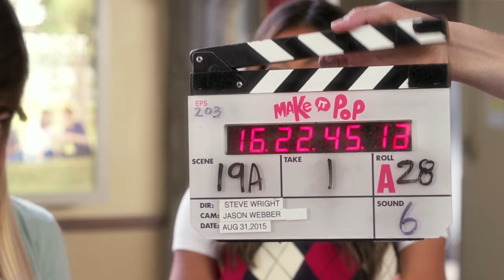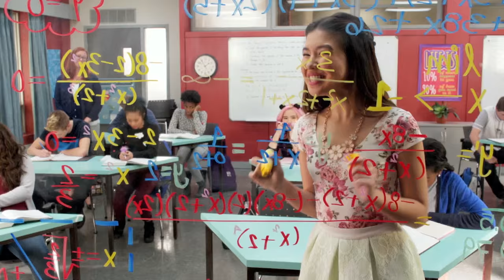Make It Pop | Official Blooper Reel from Season 2 | Nick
Even the cast of Make It Pop messes up sometimes! Check out Make It Pop's Megan Lee (Sun Hi), Erika Tham (Corki), Louriza Tronco (Jodi), and Dale Whibley (Caleb) goofing off and having a blast on set in this blooper reel!